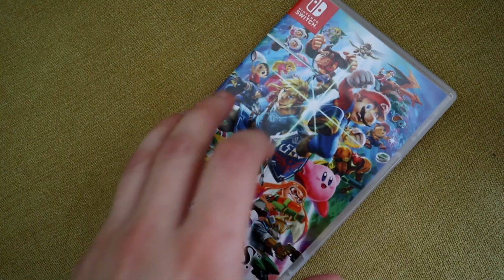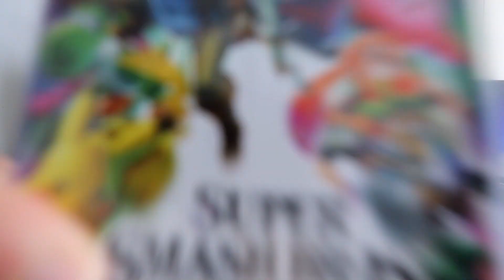Ne faites JAMAIS ça !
Les cartouches de jeux Nintendo Switch ont un goût.. . Oui-oui, desfois, j'fais des niaiseries par accident.  Alors, parfois je refais la niaiserie en me filmant juste pour ne JAMAIS que vous le fassiez ! Have fun ! ;)